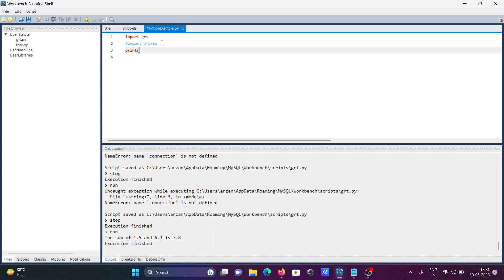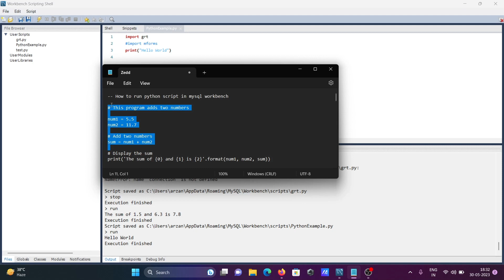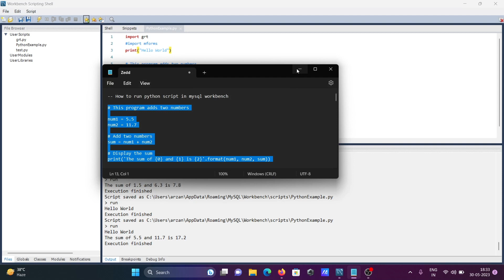How to run python script in MySQL workbench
run python script in mysql workbench
How to run python script in mysql workbench using
How to run python script in mysql workbench example
mysql workbench scripting shell
run command in mysql workbench
python script to run sql query
mysql workbench command line
mysql workbench extension
scripting in mysql